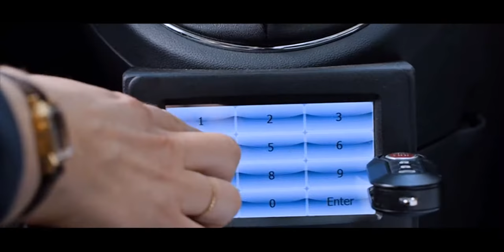For Your Eyes Only: Tuscany in the movies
Postcard locations, rolling hills lined with cypress trees, golden beaches, cities of art and monuments loved worldwide are not the only features of Tuscany to be captured on film by global production companies.

Aimed at promoting cinema tourism in Tuscany, this promotional trailer, "For Your Eyes Only", made by Revolution Media for Toscana Film Commission, in partnership with the Toscana Promozione Turistica tourism board, includes high-speed car chases and parkour on Brunelleschi’s dome as well as poetic scenes from international directors and renowned actors. It shows Tuscany in its most contemporary light as a region that excites, moves, sparks energy and lures visitors from all over the world.

The anthological trailer features scenes from Ron Howard’s Inferno, starring Tom Hanks; Michael Bay’s Six Underground, produced for Netflix; TV series Medici. Masters of Florence; Il Peccato, by Russian director Andrey Koncialowsky; as well as excerpts from Florentine productions such as Federico Bondi’s Dafne, a family tale centred around a warm-hearted girl with Down’s syndrome; Francesco Fei’s La regina di Casetta, about a girl leaving her mountaintop for a life in the city; and I delitti del Barlume, directed by London-born, Pisa resident Roan Johnson.

The" For Your Eyes Only trailer" will be presented on August 25 at 6pm at Caffè della Versiliana during a conversation between Stefania Ippoliti, director of Toscana Film Commission and the director Fabrizio Guarducci.